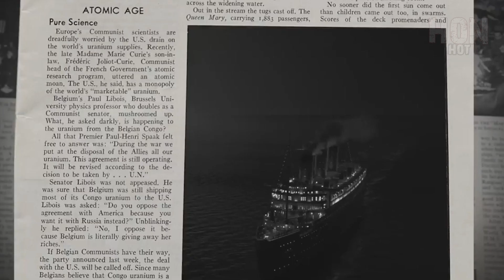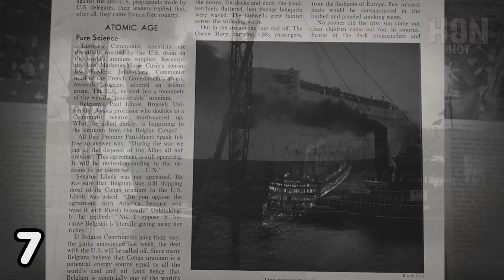เรือผีสิงในตำนานที่ว่ากันว่ามีผีสิงมากที่สุด!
The Queen Mary เรือผี ปีศาจ - Official Trailer [ ตัวอย่างซับไทย ]